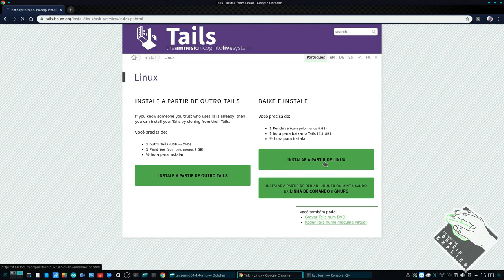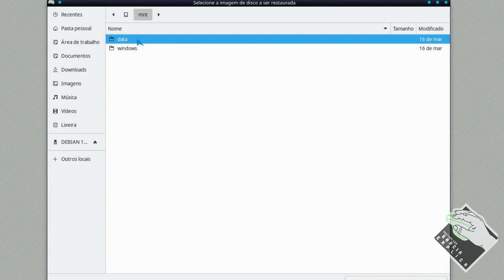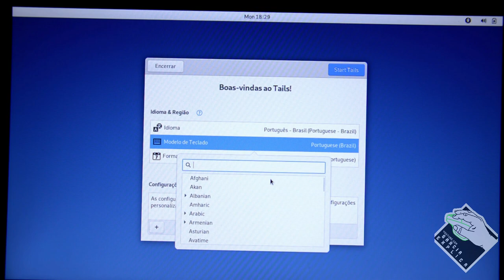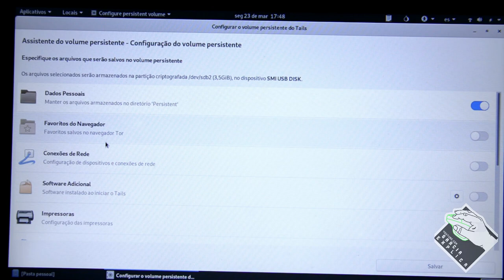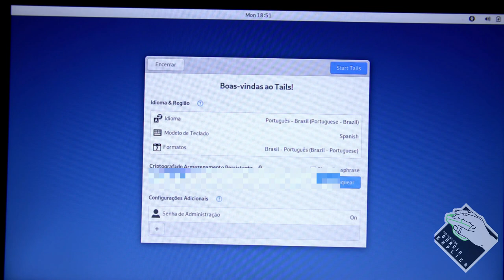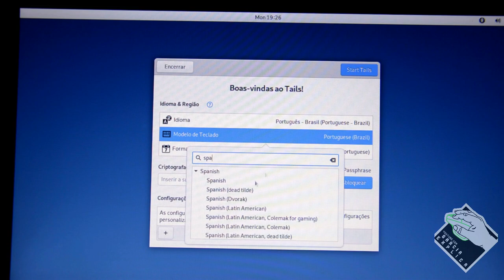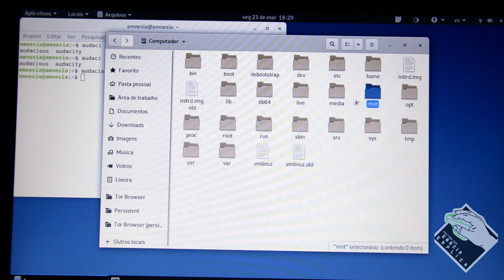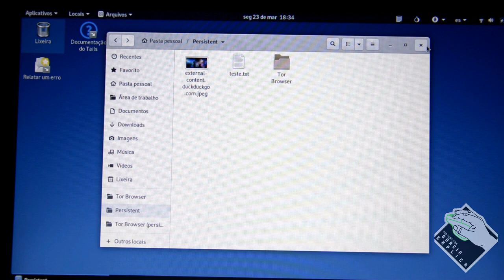Tails Linux. FIQUE ANÔNIMO NA INTERNET !!!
Neste vídeo demonstro instalar e configurar o Tails Linux. Esta é uma distro linux focada em anonimado na internet! Ela foi feita para ser usada em modo persistente a partir de uma pendrive, e é isso que iremos fazer...

Segue Link's

COMANDOS:
sudo apt-get install -y gnome-disk-utility

CREDITOS:
Para mais info sobre créditos as músicas: